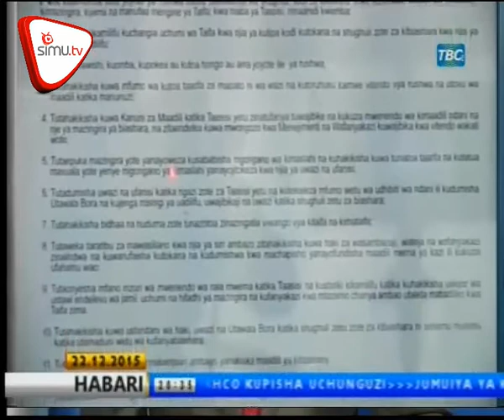BRELA Yatowa Somo Sekta Binafsi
Serikali kupitia wakala wa usajili wa biashara na leseni BRELA, umeitaka sekta binafsi kupitia kampuni na taasisi mbali mbali kusaini ahadi ya uadilifu yenye mambo 14 katika kupambana na rushwa na ufisadi nchini